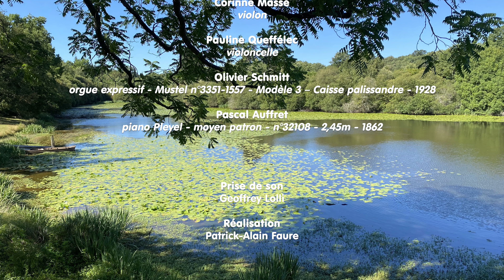Traviata (ouverture) de Giuseppe Verdi par L'harmonium français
Ouverture de la Traviata de Giuseppe Verdi
d'après une transcription de Pierre Perny
arrangée pour quatuor par Claudio Brizi
Interprétée par L'harmonium français

Corinne Massé, Violon
Pauline Queffélec, violoncelle

Olivier Schmitt
Orgue Mustel n°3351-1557 - Modèle 3 - Caisse palissandre

Pascal Auffret
Piano Pleyel - moyen patron - n°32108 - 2,45m - 1862

Prise de son : Geoffrey Lolli

Réalisation : Patrick-Alain Faure

Enregistré le 11 juillet 2022 au Château du Pordor à Avessac (Loire-Atlantique)

Remerciements:
pour leur accueil chaleureux aux propriétaires du Château du Pordor
Monsieur et Mme de Varreux
Olivia de Varreux - Welsch et Benjamin Welsch

Production L'harmonium français

Copyright L'harmonium français - juillet 2022